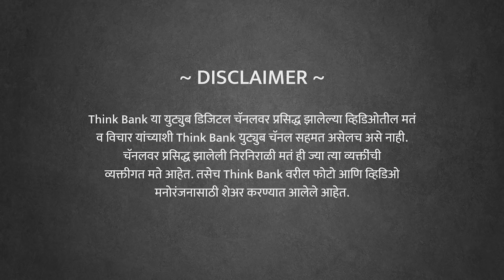राहुल गांधी शापित आहेत!| Vinod Shirsat | Full Interview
विरोधी पक्ष म्हणून काँग्रेस ला पर्याय नाहीये का? बुद्धिवाद्यांना काँग्रेस चे आकर्षण का आहे? काँग्रेसला गांधी घराण्यावाचून काहीच पर्याय नाही का? काँग्रेसने दुसर्यांना संधी न देऊन स्वतःचे नुकसान करून घेतले आहे का? भाजपने इतक्या वर्षात तळागाळातील लोकांना वर आणले का आणि त्याचा फायदा भाजपला झाला का? काँग्रेसमधील पक्ष बदल का घडतायत? मध्य प्रदेशमधील काँग्रेस सरकार पडणे आणि राजस्थानमधील सरकार कसेबसे वाचणे या घडामोडी काय सुचवतात? राहुल गांधी यांचे काँग्रेसमधील भवितव्य काय?

साप्ताहिक साधनाचे संपादक विनोद शिरसाठ यांची टेलिफोन द्वारे घेतलेली मुलाखत.